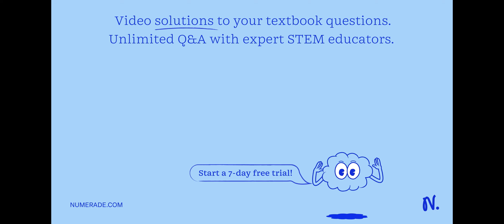A. The Lewis diagram for SeOBr2 is: The electron-pair geometry around the Se atom in SeOBr2 is fill…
UnderstandingStructureandBonding:AComprehensiveGuide